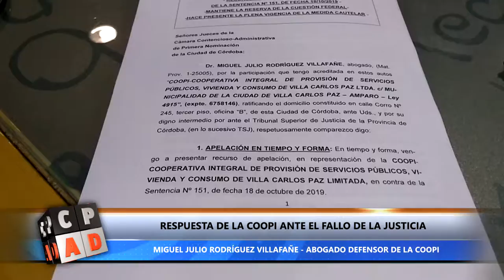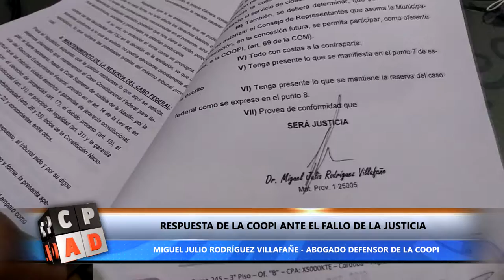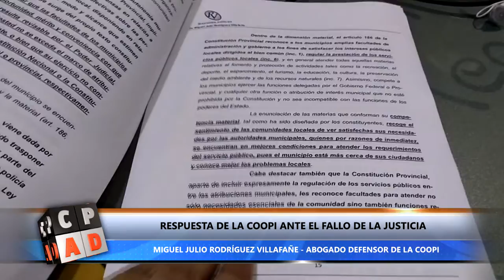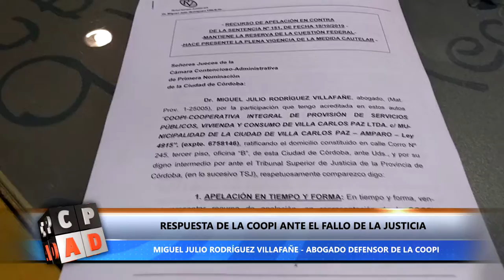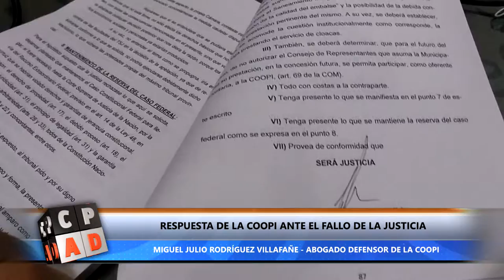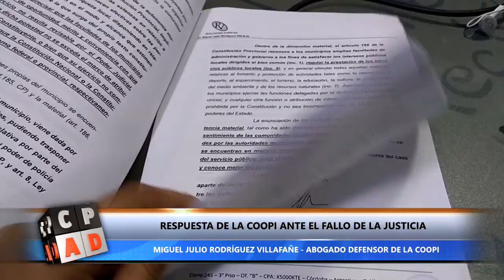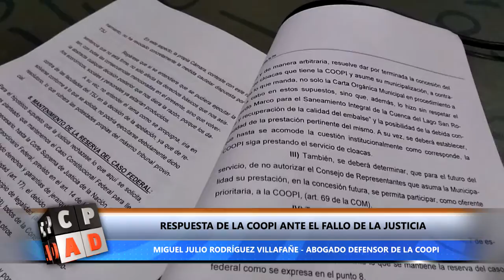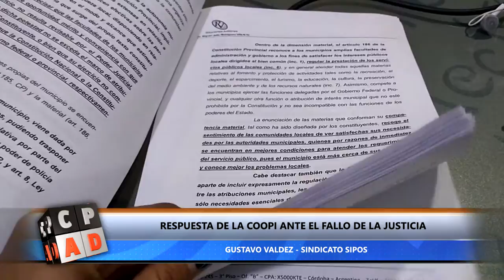RESPUESTA DE LA COOPI ANTE EL FALLO DE LA JUSTICIA